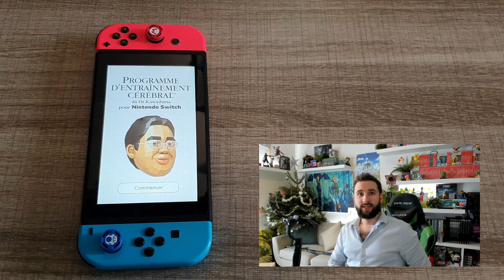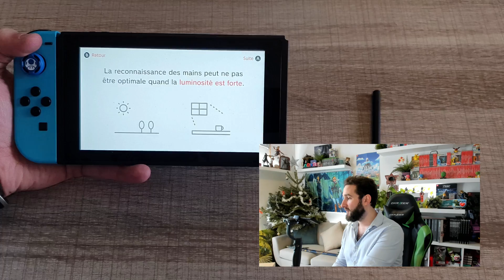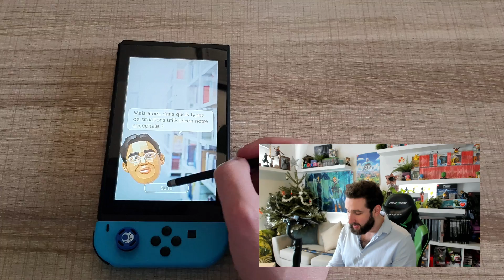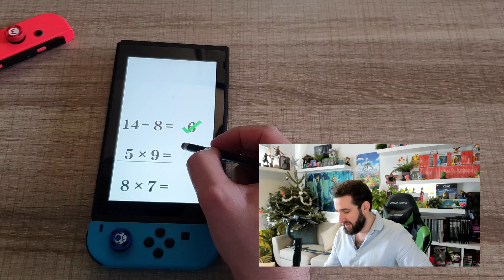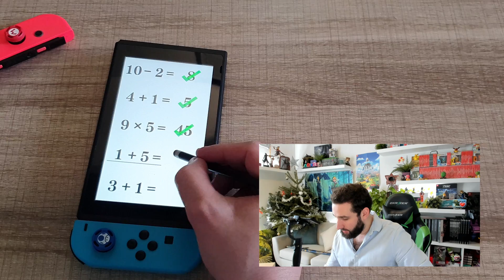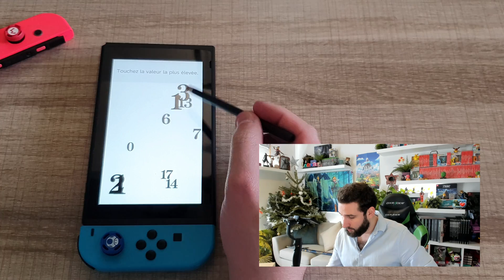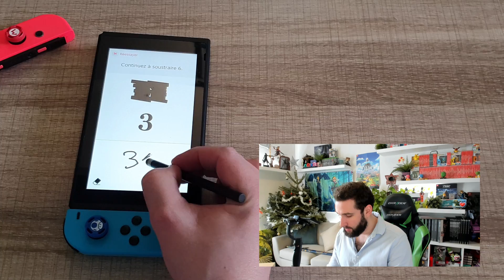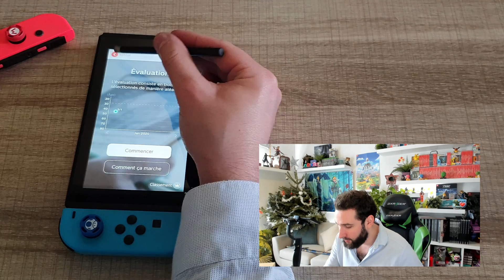Quel Âge a mon Cerveau ?! 🧠 - Dr Kawashima sur Nintendo Switch !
Aujourd'hui on part à la découverte du Dr Kawashima sur Nintendo Switch, l'entrainement cérébral pour connaitre l'âge de votre cerveau et l'entretenir !! Alors, qu'est-ce que ça donne ?

Salut Salut :)